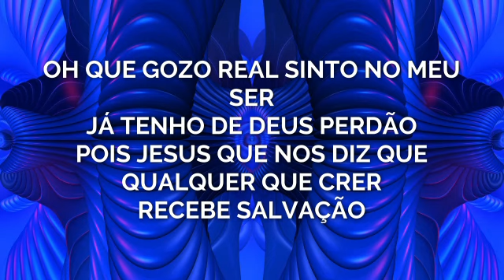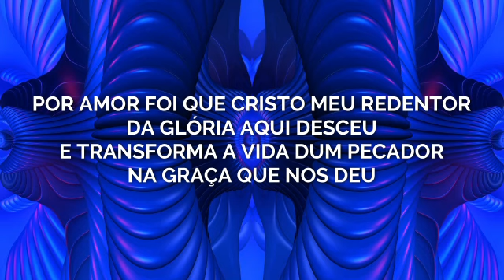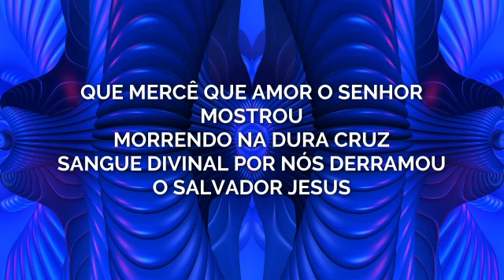GOZO REAL - 403 HARPA CRISTÃ-Carlos José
ESTE TRABALHO FOI REALIZADO PELO ESTUDIO RECPLAY. COM ARRANJOS E INSTRUMENTAÇÃO DE CARLOS JOSÉ.FONES PARA CONTATO:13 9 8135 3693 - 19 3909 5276